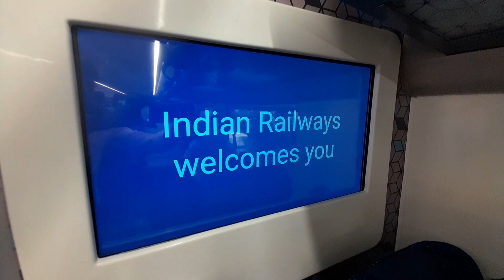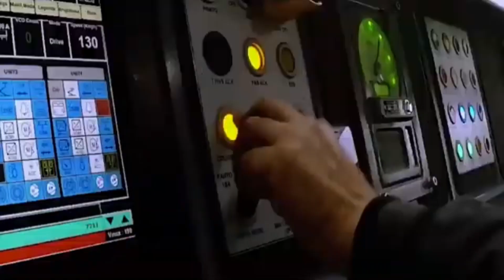ST VLOG: 180 km/h से चलने वाली | Gorakhpur Vande Bharat Express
180 km/h से चलने वाली | Gorakhpur Vande Bharat Express | Gorakhpur

As per the IRCTC schedule, the Vande Bharat Express starting from Gorakhpur will depart at 06:05 and reach Lucknow station at 10:20. During the return journey, the Vande Bharat Express starting from Lucknow will depart at 19:15 and reach Gorakhpur Jn at 23:25.

Gorakhpur-Lucknow Vande Bharat Express Timetable